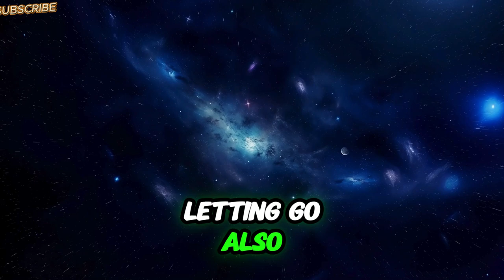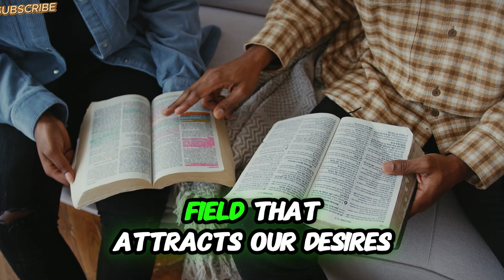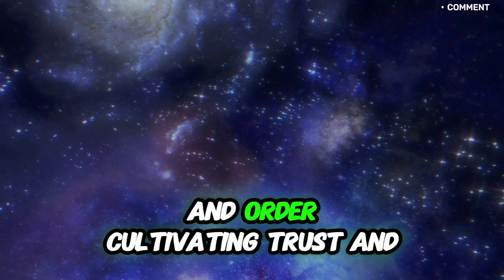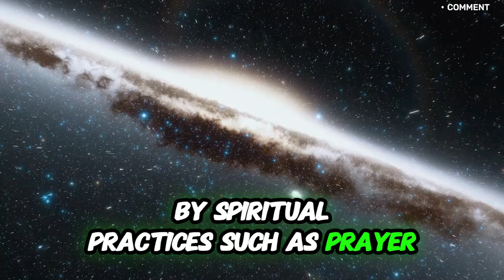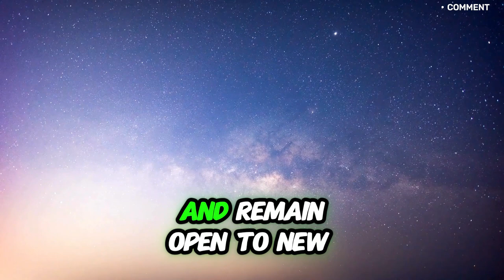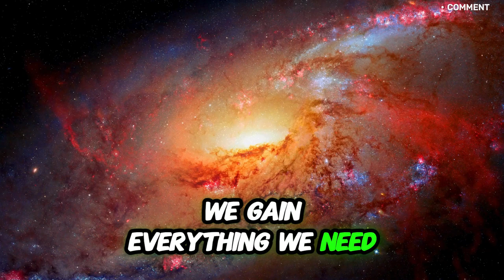How The Law of Detachment Can Secure Your Ultimate Success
In the pursuit of success, we often focus on goals, achievements, and the relentless drive to attain what we desire. However, there's a profound principle that suggests a different approach: the Law of Detachment. This principle asserts that letting go of attachment to specific outcomes can paradoxically secure your ultimate success. Embracing detachment requires a shift in mindset—expecting nothing, letting go of the need for control, and ultimately receiving everything. Let's explore how the Law of Detachment can be the key to achieving lasting success, fostering inner peace, and unlocking the infinite possibilities of life
Discover how the Law of Detachment can help you achieve ultimate success in this insightful video. Learn how letting go can actually bring you closer to your goals.
Learn how the Law of Detachment can secure your ultimate success in this insightful video. Discover the power of letting go and manifesting your goals.
Discover how the Law of Detachment can secure your ultimate success and help you achieve your goals. Watch this video to learn more about this powerful principle.